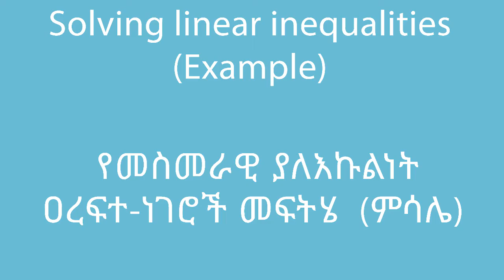Solving linear inequalities Example | የመስመራዊ ያለእኩልነት ዐረፍተ ነገሮች መፍትሄ ምሳሌ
In this video, we learn how to solve linear inequalities. This video is based on Unit 3 of Grade 8 of the Ethiopian curriculum. The academic videos published under Saquama (Education for Ethiopia) are in line with the Ethiopian curriculum.

በዚህ ቪዲዮ የመስመራዊ ያለእኩልነት ዐረፍተ ነገሮችን መፍትሄ እንዴት እንደምንፈልግ እንማራለን። ይህ ቪድዮ የተሰራው በ8ኛ ክፍል ሒሳብ ምዕራፍ 3 ላይ ተመስርቶ ነው። በሳቋማ (ኤጁኬሽን ፎር ኢትዮጵያ) ስር የተለቀቁ የቀለም ትምህርት ቪዲዮዎች ከኢትዮጵያ ስርዓተ ትምህርት ጋር የሚስማሙ ናቸው።